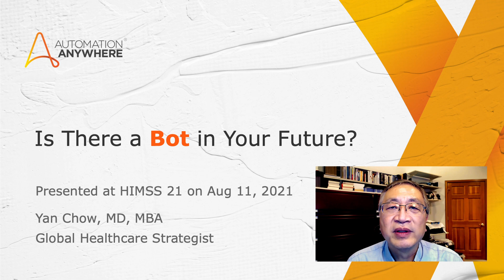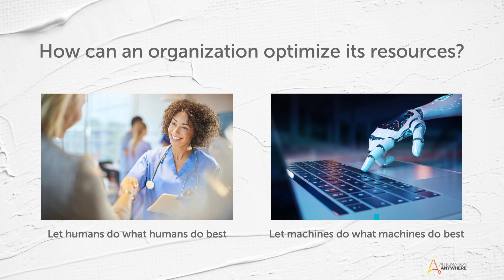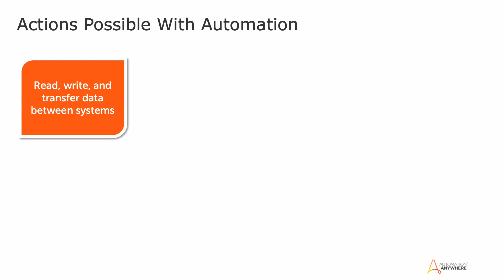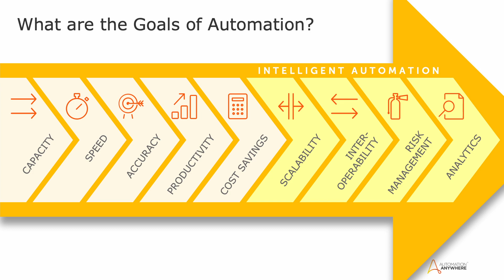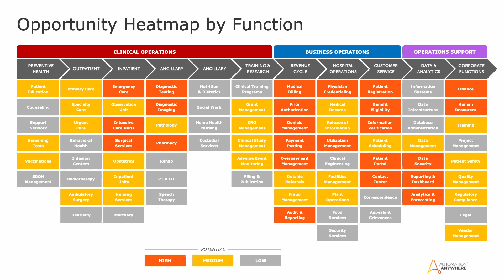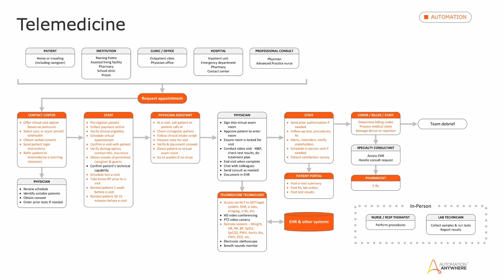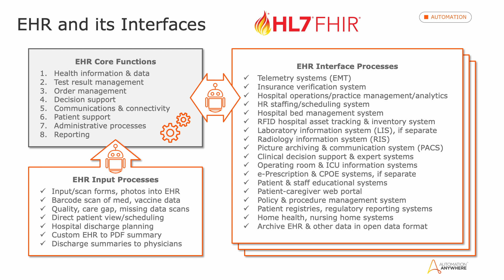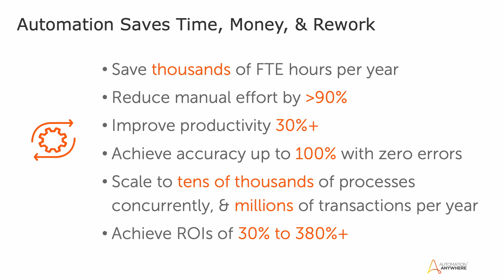RPA & Healthcare: Is there a bot in your future?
In this video, Dr. Yan Chow, MD and healthcare specialist at Automation Anywhere, explains the benefits of introducing RPA into every day healthcare practices.